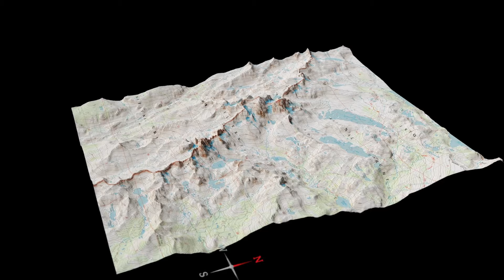Eye candy for map nerds: a rendered revolution around the USGS Mount Ritter 7.5' x 7.5' quad